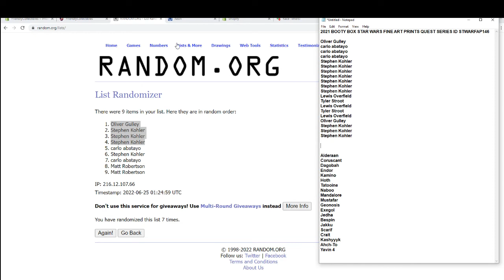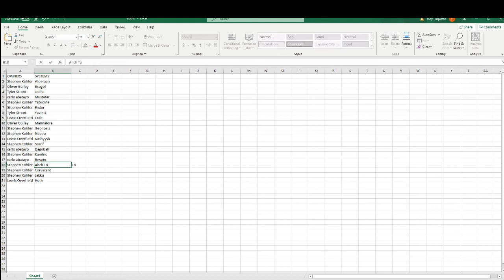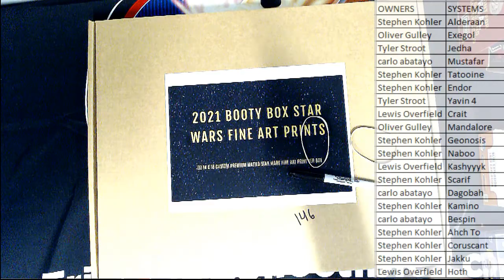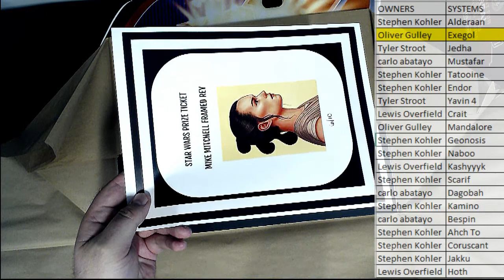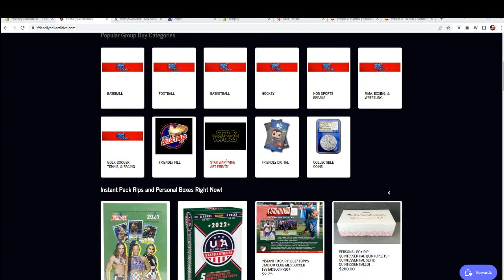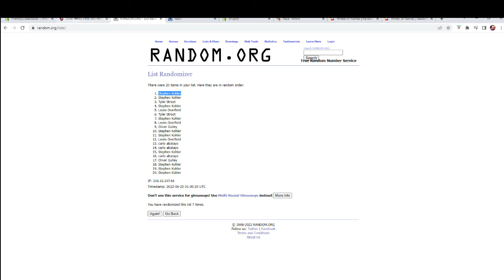2021 BOOTY BOX STAR WARS FINE ART PRINTS QUEST SERIES ID STWARFAP146